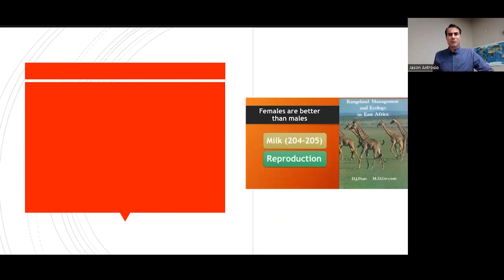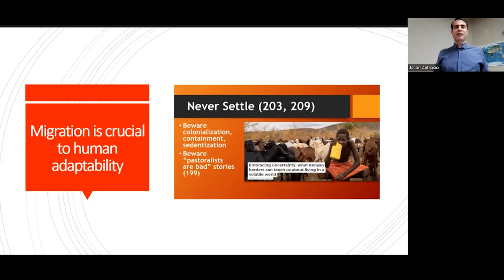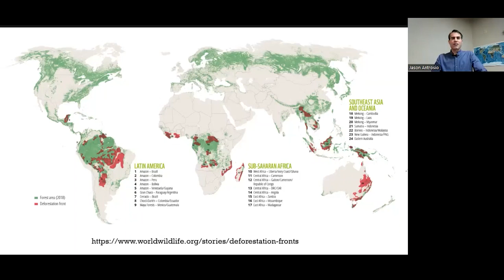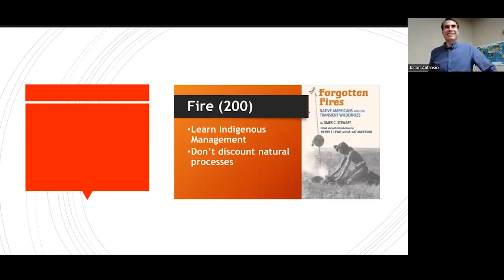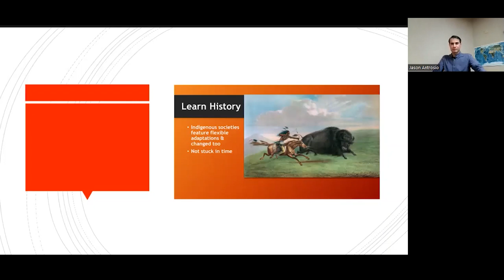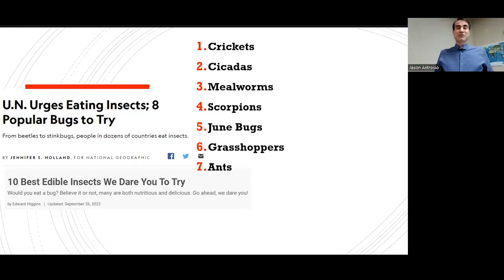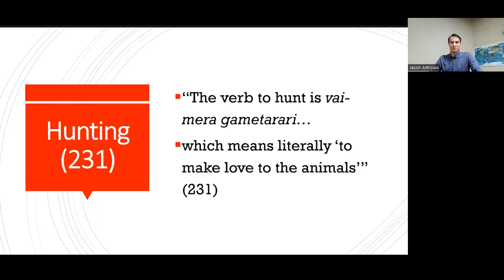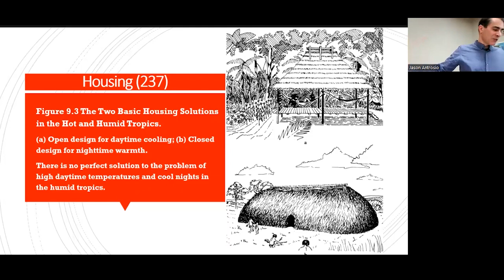9. Humid Tropics